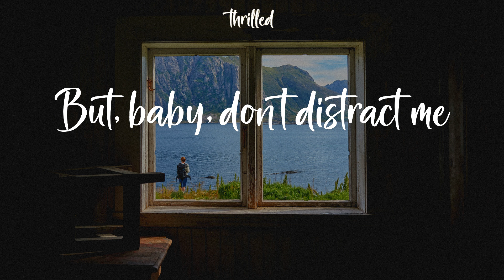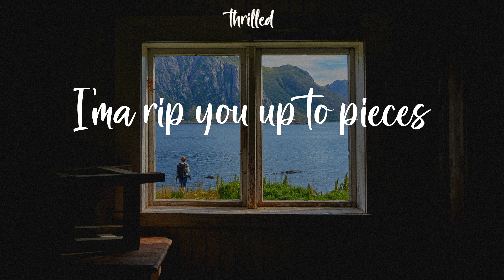Oliver Tree - Life Goes On (Lyrics) On and on and on and on and on and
On and on and on and on and on and OliverTree